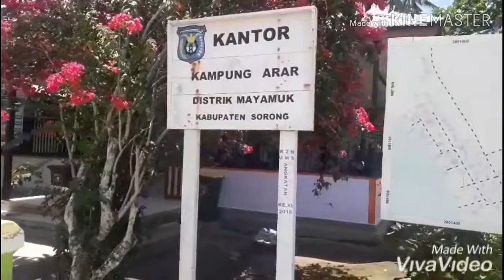Budidaya Rumput Laut di Pulau Arar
Untuk video kali ini saya tayangkan tentang video perjalanan kami menuju ke salah satu pulau yang berada di kabupaten Sorong, Papua Barat. Nama pulau ini adalah Pulau Arar.